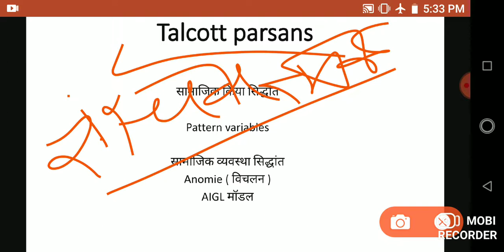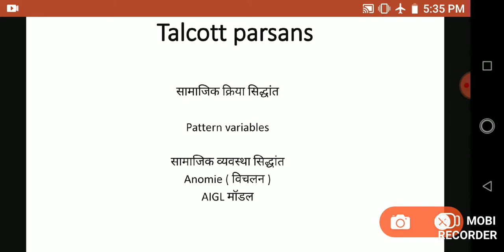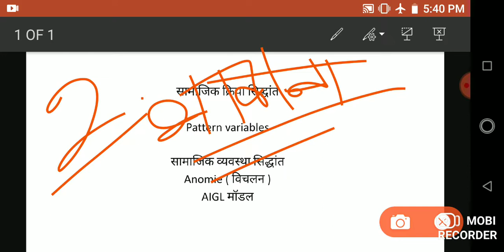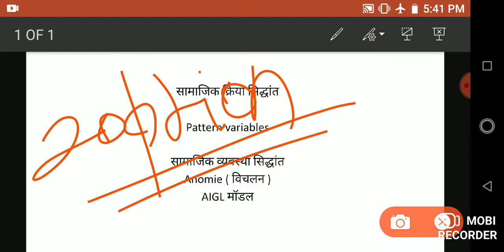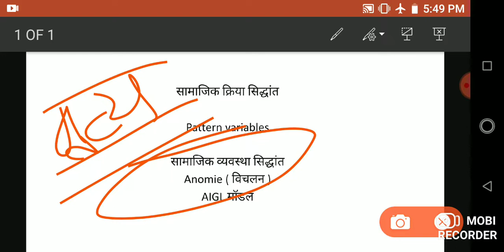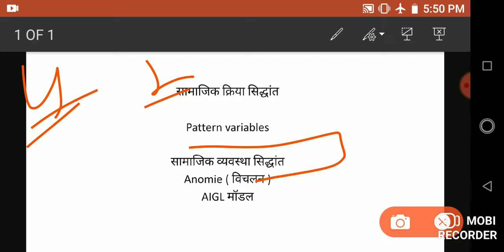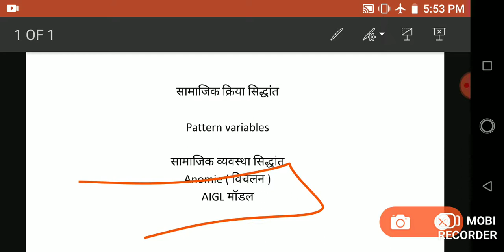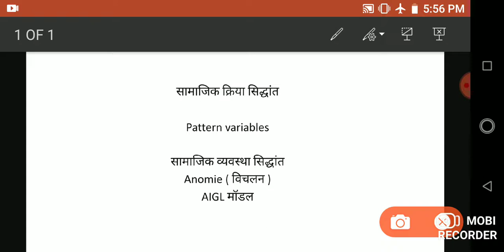Talcott parsans sociology । Social system theory । Parsans social action theory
This video is related to talcott parsans social action theory , social system theory , AIGL model in hindi .
myself arti yadav qualified ugc net jrf 2 times. mera purpose un students ko sahi guide krna hai jo kisi reason ki wajah se coaching centre join nhi kr paa rhe hain ya jinhe koi guide krne wala nhi hai.

join our telegram group Sociology dot net
prepare for ugc net and higher education and other govt. exam with help of this channel.subject sociology

35 sociology thinkers in one video

booklist for ugc net sociology

December 2019 questions answer with unit wise analysis

my strategy for ugc net exam

content covered  in the video related to :

1#talcottparsanssociology
2#parsanssocialactiontheoryinhindi
3#nta_ugc_net_sociology
4#sociology_for_upsc
5#sociology_for_pgt
6#sociology_in_hindi